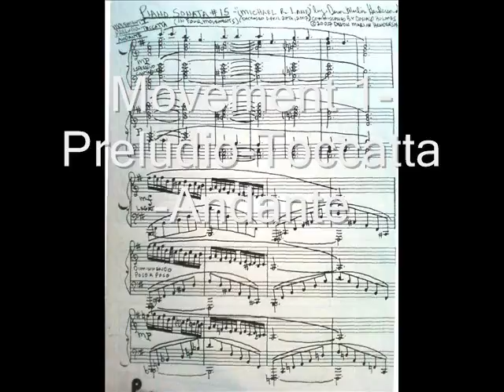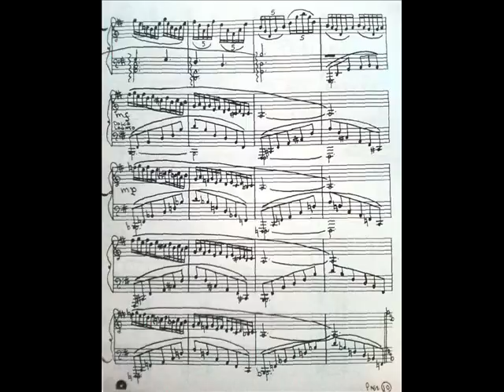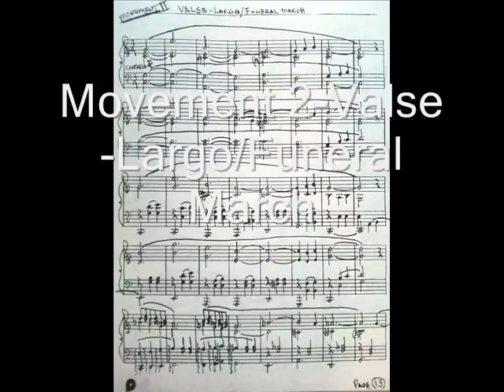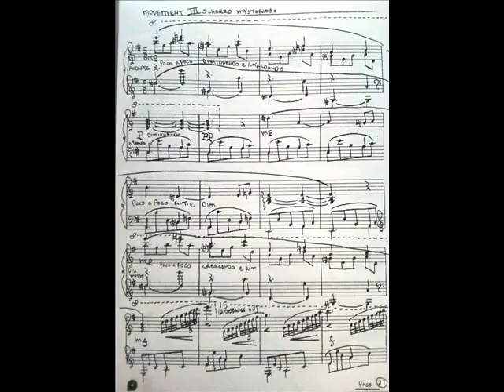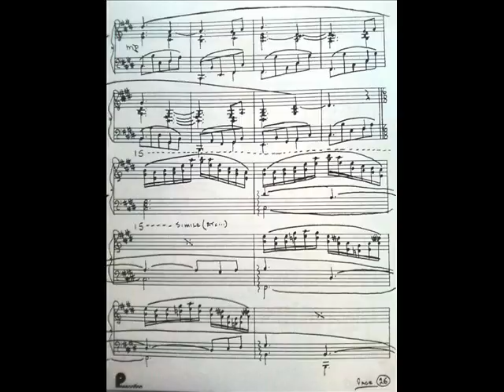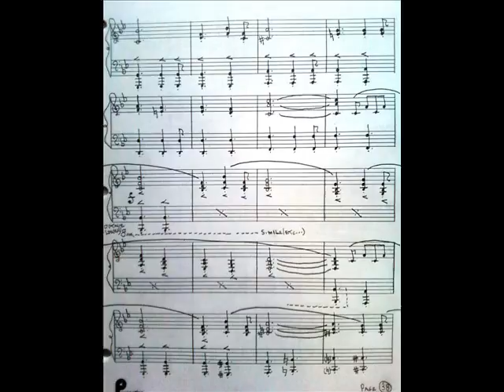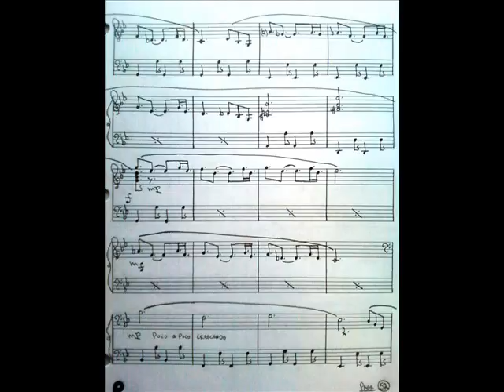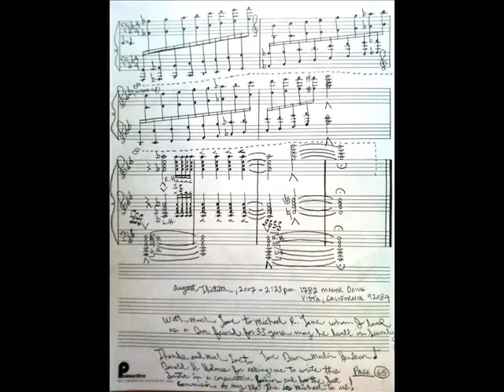Henderson :Piano Sonata #15-"Michael R. Lane"(c)2007Devon Marlin Henderson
In Four Movements.Commissioned By Donald Herbert Holmes-Lane Audio Research-Digital Sound Processing by Devon Marlin Henderson-Cassette Analog Master to CD then to MP3 For this slide-show score mini-movie!Note:The composer does not always play what he has  written down-85% of score matches what is played?Note-The thumbnail is of Michael,his Brother Dara and their Mother playing the Krakauer Grand Piano that devon many,many years later recorded on!We miss the Wonderful Michael R. Lane(AKA Kingman Emery Curtis) Dearly!